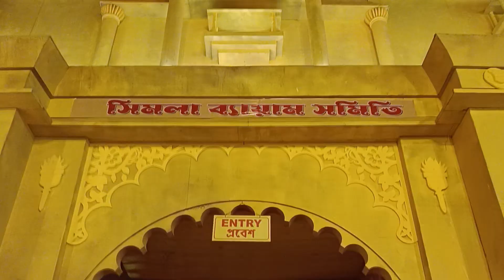Simla Byayam Samity Durga Puja 2024